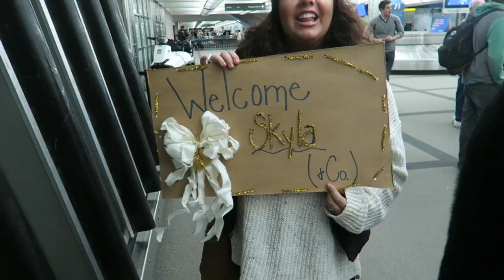BABY'S FIRST FLIGHT! | MINI VLOG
Hi friends! Welcome to today's mini-vlog! Experience Skyla's first flight ever to Colorado! Hope you enjoy!  :) - XO, Aaryn

MY DIAPER BAG

ERGO 360 BABY CARRIER

TINKERBELL UGGS

AVENT BOTTLES

MY VLOG CAMERA

aarynegries